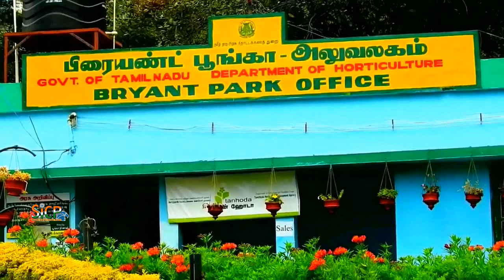Green Carpet Protection for Bryant Park Plants | Sicp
Bryant Park, Kodaikanal Overview

One of the many elements that add to the serenity of Kodaikanal is the infamous Bryant Park. Situated on the eastern side of the Kodai Lake, the park is bejewelled with various species of plants and shrubs. They vary in a range of flowering plants, hybrids and grafts. Once you've had a stroll on the Coakers walk, the pathway will lead you towards the park. It is a popular spot amongst families as they can set up a picnic area in the park and watch their kids run around and tumble in the grass. The park also educates and trains students of Ornamental Horticulture as it is also recognised as a demonstration centre.

Bryant Park is a popular attraction amongst tourists and locals alike. One section of the park is dedicated to an exotic rose garden that prides itself on the unique and rare species grown there. There is also a greenhouse where plants from all around the world thrive. The park also hosts an Annual Horticulture Show that draws gardening enthusiasts and horticulturalists. In the 2017 edition of the show, green roses were the main attraction that drew people from all over the country. Kodaikanal is deemed as one of the most serene places in India and Bryant Park hugely contributes to that title.

கொடைக்கானலில் தொடரும் கடும் பனியால்  பிரயண்ட்  பூங்காவில்  கோடை  சீசனுக்காக  நடவு செய்யப்பட்டுள்ள செடிகளுக்கு  பச்சை  கம்பலம்  விரித்து  பாதுகாப்பு .

திண்டுக்கல் மாவட்டம் கொடைக்கானலில் வருடா வருடம் கோடை சீசனுக்காக  பிரயண்ட்  பூங்காவில்  பல  வகையான வண்ண  மலர்கள்  பூத்து  குலுங்வது  வழக்கம்.

இந்நிலையில் வருகின்ற  கோடை  சீசனுக்காக  மேரி கோல்ட்,  ஆஸ்ட்ரஸ், அஸ்டமேரிய  உள்ளிட்ட  விதைகள்  வரவழைக்கப்பட்டு  நடவு செய்யும்  பணி  கடந்த  2  வாரங்களுக்கு  முன்னர்  ஆரம்பமாகி தற்போது  நடவு  பணி  முடிந்த  நிலையில்  கொடைக்கானலில் மாலை  நேரங்களில்  கடும் பனி  நிலவி வருவதால்  மலர்களை பாதுகாக்க  பச்சை  கம்பலம்  விரித்து   நடவு  செய்யப்பட்டுள்ள மலர்களை  பாதுகாத்து வருகின்றன.  மேலும்  டிசம்பர்  மற்றும் ஜனவரி  மாதங்களில்  பனி அதிகரிக்க  வாய்ப்புள்ளதால்  மலர்களை  பாதுகாக்க  பல  நடவடிக்கைகள்  மேற்கொள்ளப்பட இருக்கின்றன.